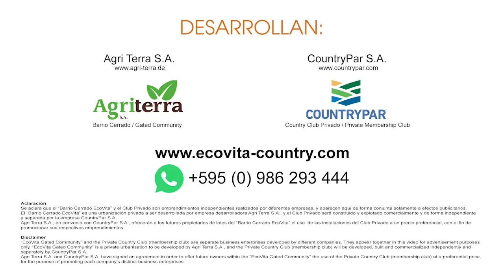EcoVita Country Club Nueva Italia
65 Hectar of country club area in scenic Nueva Italia, Paraguay